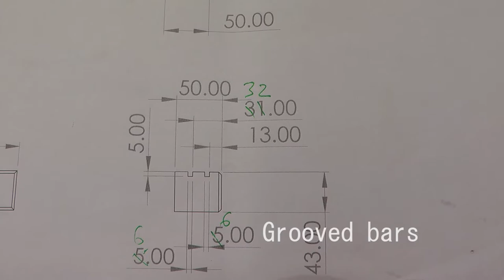Oak bench with shoe storage - with Festool Domino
Production of oak bench with storage and sliding doors. All joints made with Festool Domino.

This video is in no way an "how you should do it" video, it is just an illustration of my way of making things.